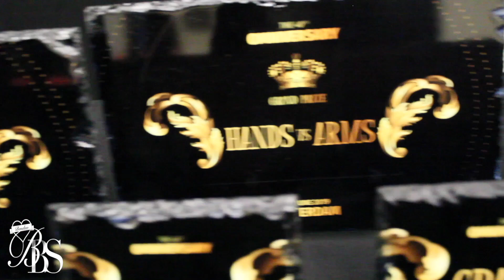MF European Runway with Posing 10s @ 40th Omniversary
The Iconic Pioneering House of Ultra Omni

cordially Invites you to join its 40th anniversary celebration in Amsterdam, the Netherlands.

Judges:

Icon Jamal Milan / Icon Kai Milan
Father Elly Vineyard
Icon Liyah Richard
DIva Ivy Balenciaga
Mother Caroline Ultra Omni/ Father Serge Ultra Omni
Mystic Mermaids
The Icon Riya Juicy Couture

Commentatosr:

Legendary Kevin JZ Prodigy
Typhoon Prodigy

Dj:
Seven Angels and Jay Jay Revlon

01/06/2019, Amsterdam